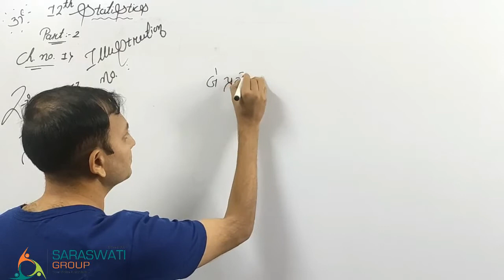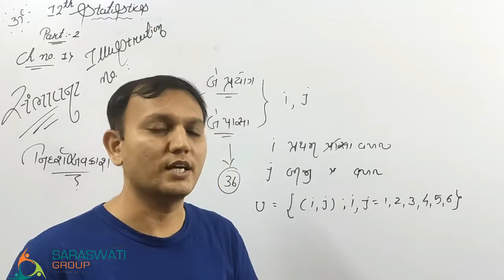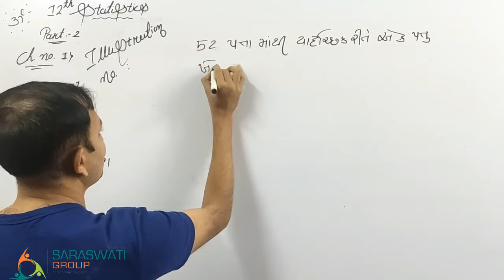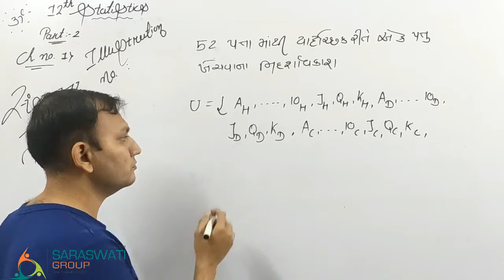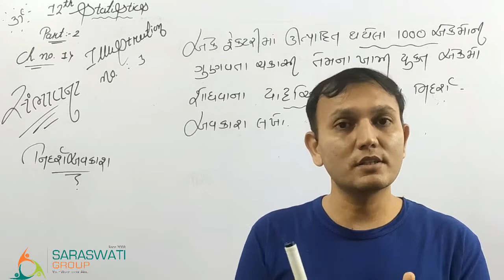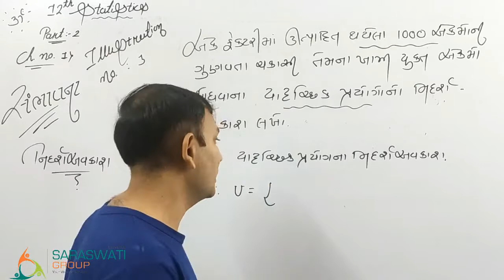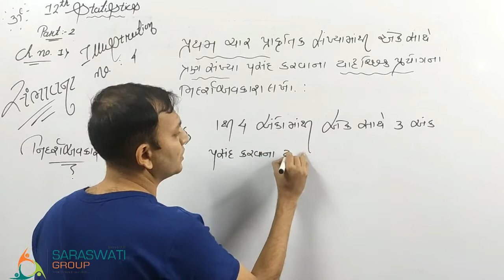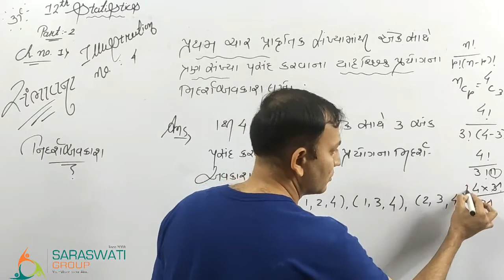Statistics Part 2 II Ch 1 II Lecture 7 II 12th Comm II Ravi Sir II Saraswati Group